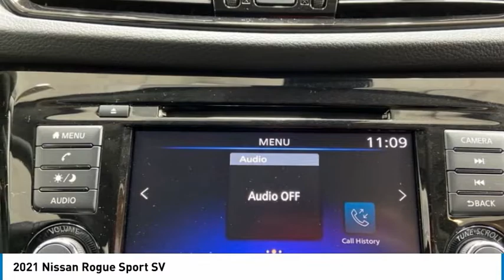2021 Nissan Rogue Sport New 82386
2021 Nissan Rogue Sport SV

COMPLETE 100% OF YOUR PURCHASE ONLINE AND WE WILL DELIVER THE CAR TO YOUR HOME/BUSINESS! Recent Arrival! Gun Metallic 2021 Nissan Rogue Sport SV AWD Technology Package AWD CVT with Xtronic 2.0L DOHC **AWD, **TECHNOLOGY PACKAGE, **HEATED FRONT SEATS, **REMOTE START, **REAR VIEW CAMERA, **ALLOY WHEELS, **LEATHER INTERIOR, **HEATED STEERING WHEEL, **HANDS FREE BLUETOOTH, **APPLE CAR PLAY, 7 COLOR TOUCH SCREEN DISPLAY, STREAMING AUDIO, ANDROID AUDIO, BLIND SPOT WARNING, LANE DEPARTURE WARNING, TIRE PRESSURE MONITORING, PROPILOT ASSIST. 24/30 City/Highway MPG